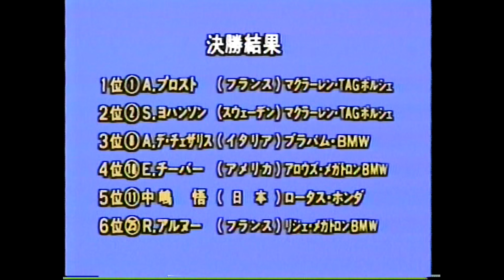1987 ベルギーＧＰ ハイライト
1987 GRAND PRIX DE BELGIQUE
SPA FRANCORCHANPS
プロスト 最多27勝